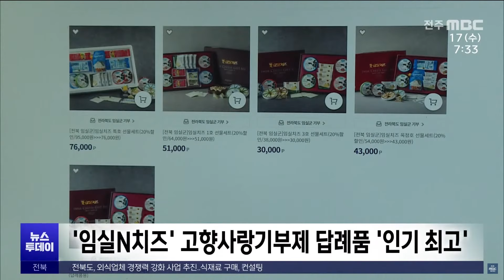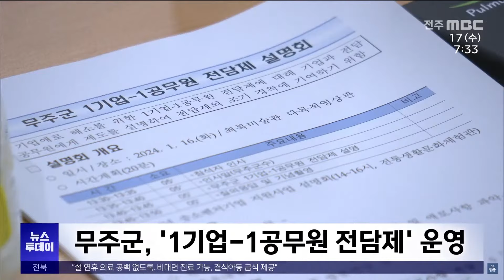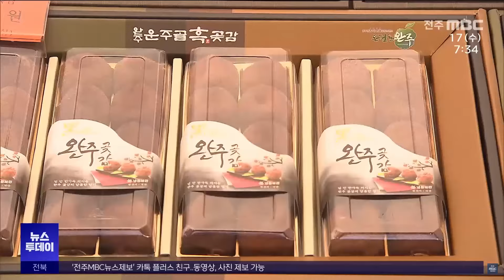[글로컬 전북] 지역 소식 (임실·무주·정읍·완주) | 전주MBC 240117 방송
◀앵커▶
고향사랑기부제 답례품으로 '임실N치즈'의 인기가 높은 것으로 나타났습니다.

무주군은 기업별 전담공무원을 지정해 기업과 지속적으로 소통합니다.

우리 지역소식 정태후 기자입니다.

◀리포트▶
[임실]
임실군의 고향사랑 기부자 가운데 3분의 2가 '임실엔치즈'를 답례품으로 선택했습니다.

지난해 말 기준, 고향사랑이(e)음 임실군 답례품몰에 등록된 품목은 치즈와 요거트 등 모두 12가지로 전체 3천70건이 배송됐는데, 포션치즈와 슬라이스치즈로 구성된 '임실치즈 세트'가 가장 많은 선택을 받았습니다.

치즈를 선호하는 이유는 시중보다 20% 저렴한 가격으로 제공했기 때문으로 보고 있습니다.

[김유라 / 임실군 인구정책팀]
"임실치즈를 활용한 다양하고 특색있는 답례품을 개발하고, 기부자의 만족도를 제고시킬 수 있도록 고향사랑기부제 활성화에 최선을 다하겠습니다."

[무주]
무주군이 기업과 행정의 원활한 소통을 위해 '1기업-1공무원 전담제'를 운영합니다.

6급 이상으로 구성된 전담 공무원들은 농공단지 등 17개 입주기업을 방문하거나 전화로 행정 규제에 따른 애로사항을 파악하고 문제를 해결할 수 있도록 돕기로 했습니다.

[박민재 / 무주군 투자유치팀장]
"'1기업 1공무원 전담제가 기업과 행정의 원활한 소통과 문제 해결을 돕는 창구가 되도록 운영할 계획입니다."

[정읍]
정읍시가 청소년들이 다양한 진로를 탐색할 수 있도록 '별별 꿈 재능바우처 지원사업'을 시행합니다.

다음 달 2일까지 저소득층과 다문화, 다자녀 가정 가운데 정읍에 주소를 둔 초·중·고등학생 450명을 대상으로 신청받습니다.

선정되면 3월부터 11월까지 바우처 가맹점으로 등록된 미술과 무용, 이·미용 등 예체능과 기술 과목 학원비를 매달 최대 15만 원을 지원받게 됩니다.

[완주]
완주군이 설 명절을 앞두고 고산미소시장에서 곶감 직거래장터를 운영합니다.

오는 20일부터 다음 달 8일까지 20일간 열리는 직거래장터에서는 곶감생산자협동조합원들이 생산한 곶감과 감식초 등의 가공식품을 시중보다 저렴하게 구매할 수 있습니다.

MBC뉴스 정태후입니다.

영상편집 : 조성우
영상제공 : 임실군(최제영), 무주군(윤만회), 정읍시(신기진), 완주군(김회성)